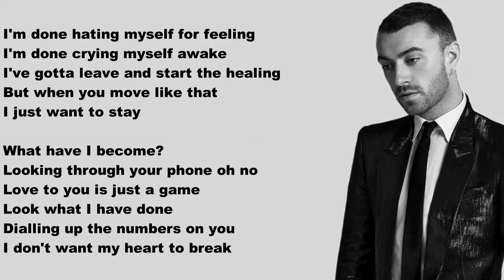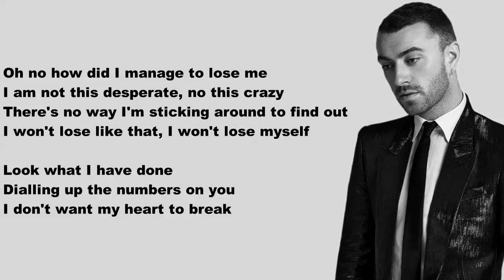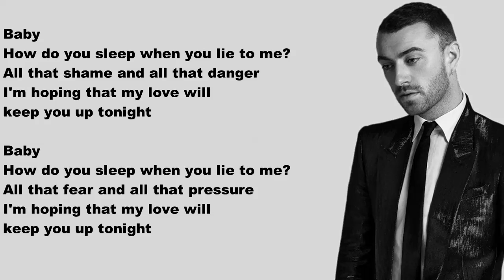Sam Smith - How Do You Sleep (Lyrics)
"Sam Smith - How Do You Sleep"

How Do You Sleep (Lyrics Video).